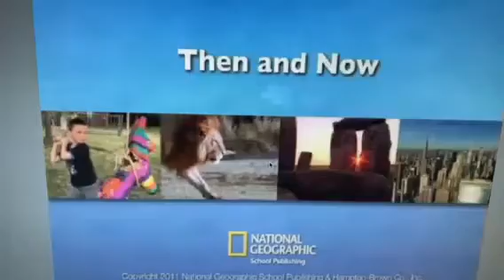Then and Now - Reach Unit 7